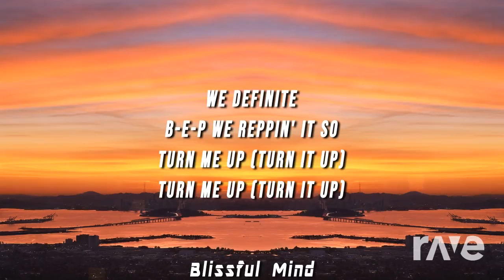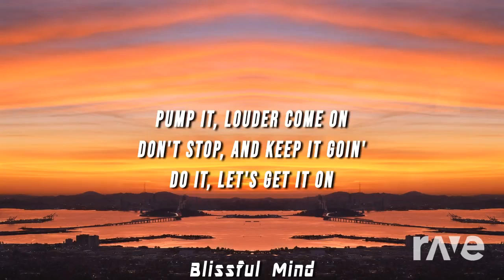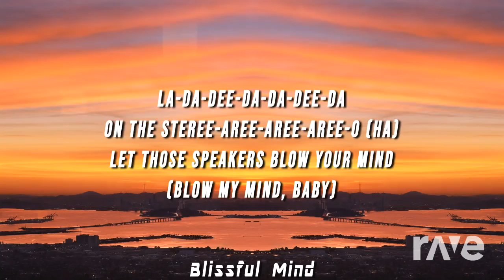pump the van?!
WHERE'S THE PUMP IT?!